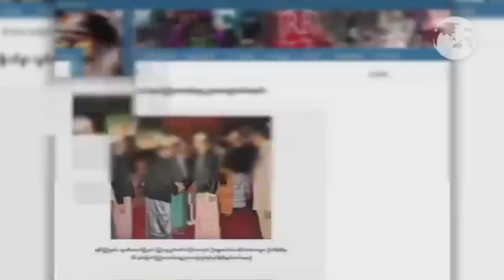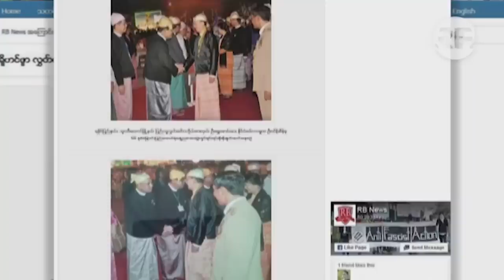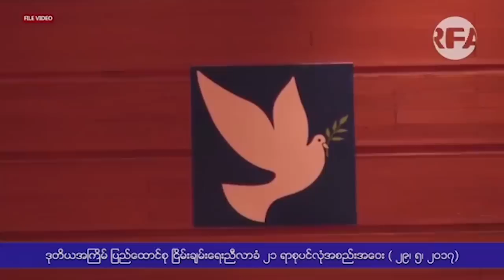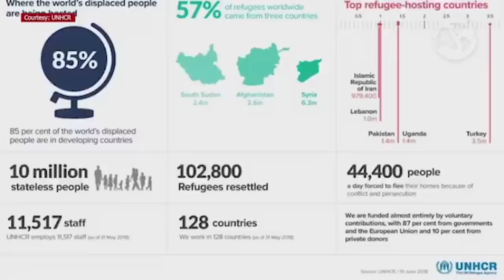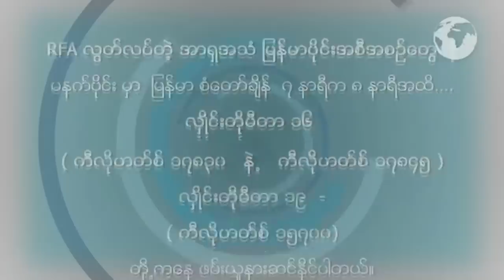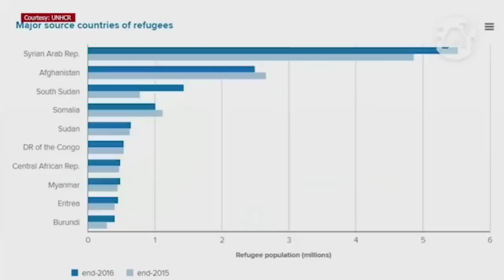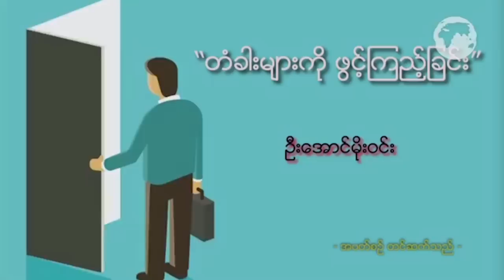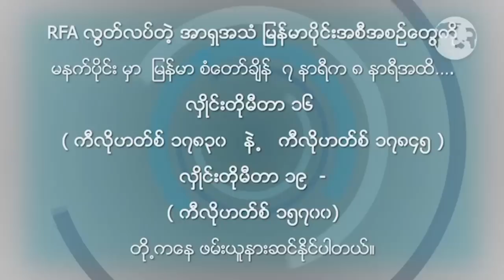RFA Burmese Program June 21, 2018